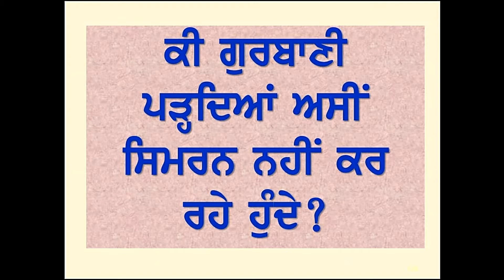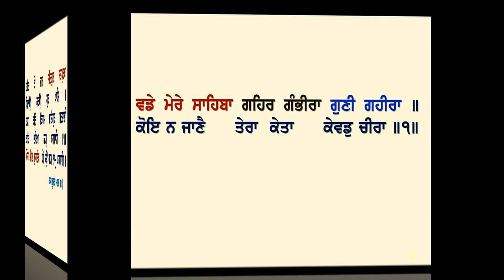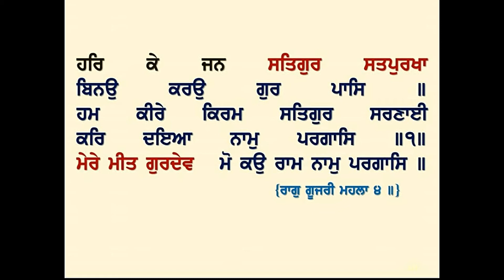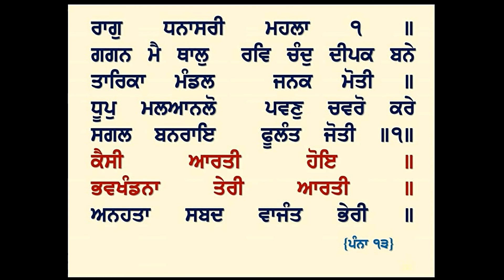ਗੁਰਮਤਿ ਨਾਮ ਸਿਮਰਨ 21 APRIL 2018 (PART 38)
ਗੁਰੂ ਪਿਅਰਿਓ ! ਇਹ ਸਾਰੇ ਪ੍ਰਮਾਣ ਸਾਡੇ ਨਿਤਨੇਮ ਵਿਚੋਂ ਹਨ.ਇਨ੍ਹਾਂ ਦਾ ਭਾਵ ਸਮਝਦੇ ਹੋਏ, ਅਾਪ ਪਿਆਰ ਸਤਿਕਾਰ ਨਾਲ ਪੜ੍ਹ ਕੇ ਦੇਖੋ ਅਤੇ ਨਿਰਣਾ ਕਰੋ.
ਅਜ ਮਿਤੀ ੨੧.੪.੧੮ ਦੀ ਗੁਰਮਤਿ ਵਿਚਾਰ :